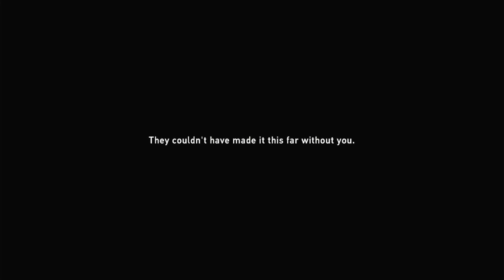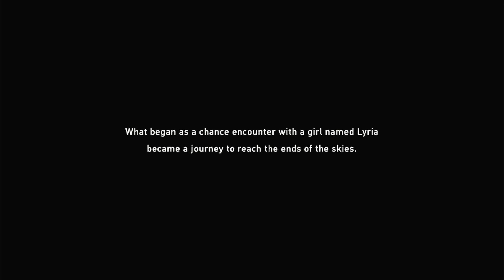Let's take to the Skies! Blazeix Plays Granblue Fantasy: Relink Part 1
What's up Blazenites! Started a new gameplay as well as finishing this because this is honestly one of my favorite franchise outside of marvel, dc, ben 10, sonic, the list goes on. I love the story, I love the characters, and I just want to learn more about the lore of this game. I notice a little late into the edits that the mic quality is a little low, I think I fix it in later gameplays so sorry about the mic quality here

Hello Blazenites. I bet you weren't expecting a third channel nor were you expecting it to be a gaming channel as well. So for those who need content, this is a channel that's existed since I was in high school and when I started it I basically gave up because of the fact I used to record off of my phone (not the best whatsoever). But now that I've had time to improve my skills (and funds to buy a capture card) I think it's about time I tried to reignite this channel. I hope that I can make this channel as fun as the Blazeix Reacts so that we can enjoy the gameplays. I usually enjoy playing video games but now I'm doing it for an audience. Hope you enjoy because there's more to come